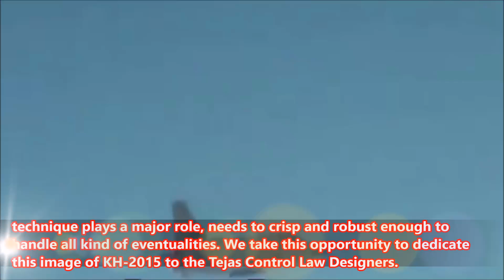BREAKING NEWS: TEJAS SP-4 COMPLETES MAIDEN FLIGHT